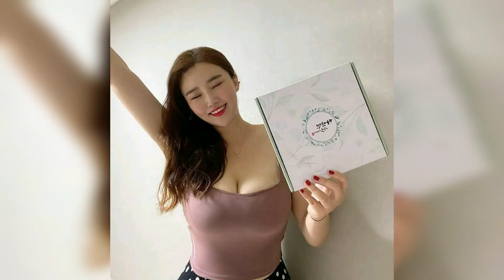Fashion of Instagram ft. bobby_jxx | Black Rose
In this video we are featuring Jinny An who is from Seoul, South Korea. She is an English Instructor by profession. Due to her Instagram viral posts she has become a known face in Seoul which has lead her to be an IG Influence.
IG : bobby_jxx   Name: Jinny An
Profession : English Instructor and Model

We share lifestyle of proud women from around the globe who are only a Diva in fashion but a Boss babe of their life. All these photo videos are to help women find attractive outfits ideas and inspiration. Our goal is not to promote nudity or fetish contents. Get some excellent & easy outfit of the day as well as social media photos inspiration.

Note: If you have any copyright issue with the content used in our channel or you find something that belongs to you, before you claim it to YouTube SEND A MESSAGE and the respective content will be DELETED right away. Thanks for Cooperating.